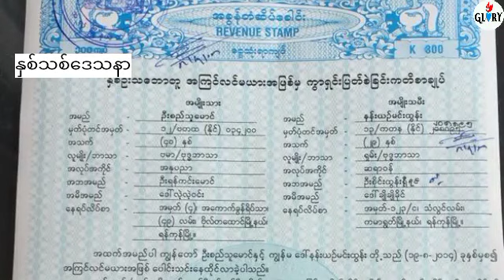လွှမ်းပိုင် နဲ့ ထက်ထက် လမ်းခွဲရတဲ့အကြောင်းအရင်းနဲ့ နှစ်သစ် ဒသန (Pastor David Naing - Glory TV)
Pastor David Naing
Fb acc - Rock  David Naing

စာဘူးတောင်း (ဂိတ်ကြီး)
လှည်းကူး ။
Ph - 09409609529